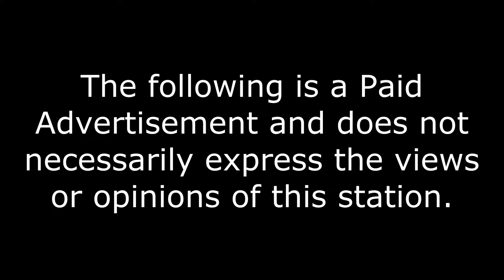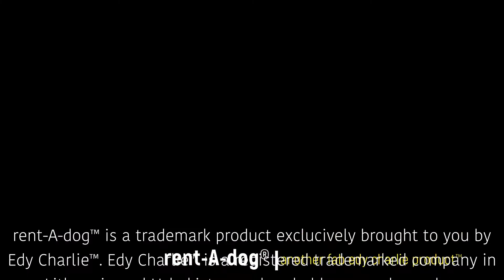Rent-A-Dog™: another Fab Product brought to you by Edy Charlie™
rent-a-dog™ will help anyone find their perfect match by pairing you up with your best canine personality and fit you up with the best fake scenario to attract your new lover(s)!

This has been "Another Fab Edy Charlie™ Product"!

Edy Charlie™, Bo Charlie, Eli Charlie, Charles Charlie and Bugsby

Featuring: Anthony Tremé, Elisa Manzini and Bugsby